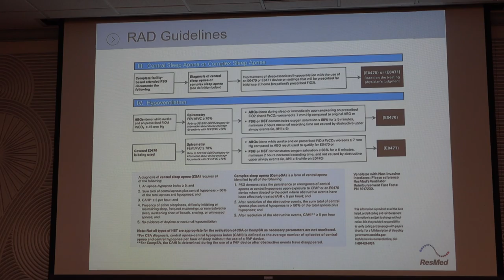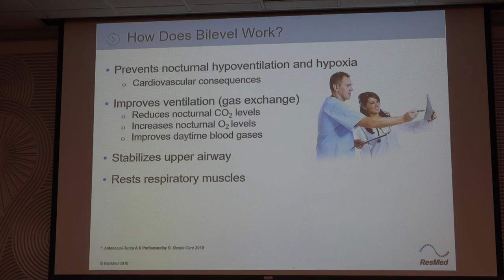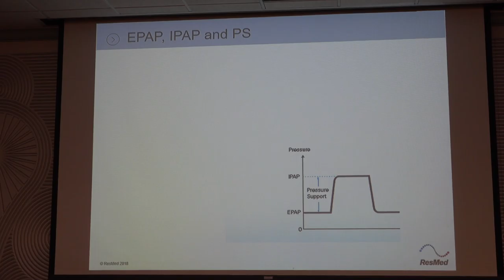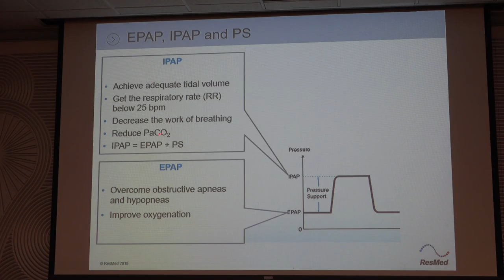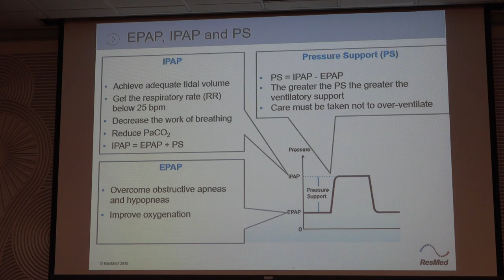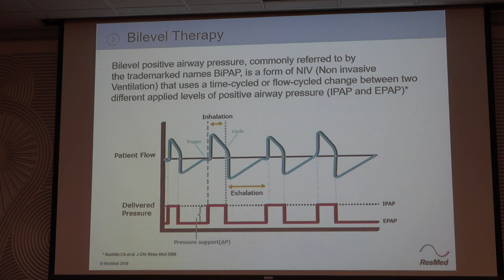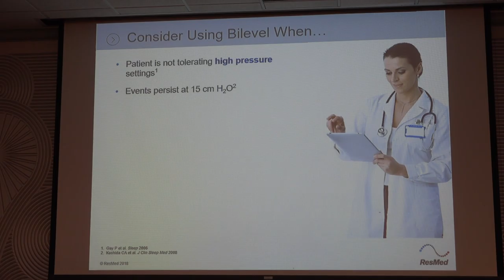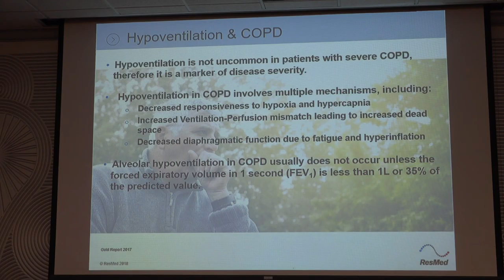H02105-2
14212  H02105 Advanced Positive Airway Pressure (PAP) Therapy: What device for what patient? – G Hamilton
Gary Hamilton, BS, RRT